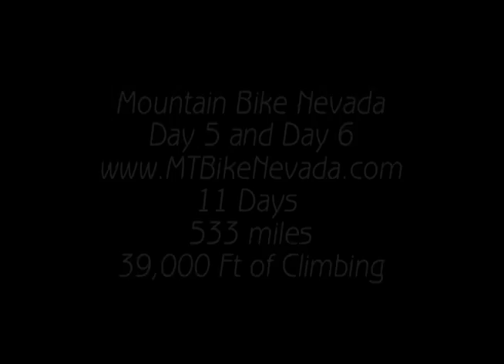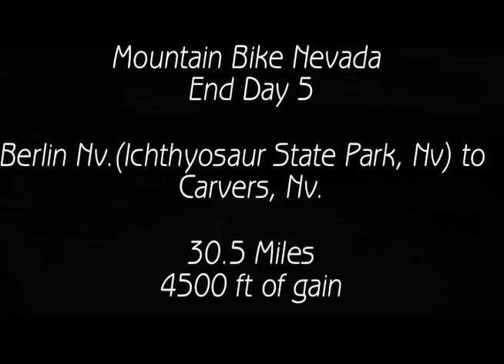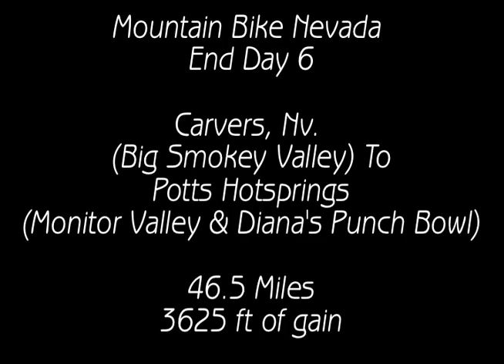Mountain Bike Nevada Day 5 & 6 - Great Basin Bicycles Reno Nevada - Mountain Bike Trails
Mountain Bike Nevada is a Mountain Bike ride across the state of Nevada from Cal-Neva Hotel & Casino on the North Shore of Lake Tahoe, on the border of California and Nevada. The 11 day mountain bike ride starts there, and ends on the Utah - Nevada State Line in Border Town on Highway 50.
11 Days
533 miles
38,000 ft of climbing.

This video is day 5 and 6
Day 5 started in Berlin Ichthyosaur State Park Nv, and finished in the south end of Big Smokey Valley in the town of Carvers Nevada

Day 6 started outside Carvers, NV. and we climbed up the Toiabe Mountain Range, up Ophir Grade, and climbs up over 10,100 ft.  Then descends through the ghost mining town of Ophir.  There used to be over 2000 people that lived there.
At 2:40 you will see a creek crossing.  If you can go frame by frame, you can see that Jami's wheel bow wave pushes a small brook trout out of the water.  I stopped to throw the little guy back in the water.  Once at the bottom, the final clip is Diana's Punch Bowl.  It is a Hydrothermal vent surrounded by a Tufa formation in the valley floor that is 40 - 40 feet deep, with water that will hard boil an egg in just a couple of minutes.

I will have about 5 or 6 videos to connect the state from end to end. So, this is 3 of 5 or 6.
For more information for this ride, and other mountain bike rides in the Reno, Tahoe, Nevada area, go to:

A huge thanks to John Clarke for the fantastic music. He is letting me use the music free, so please go visit his site or his FaceBook page. They both can be found here: